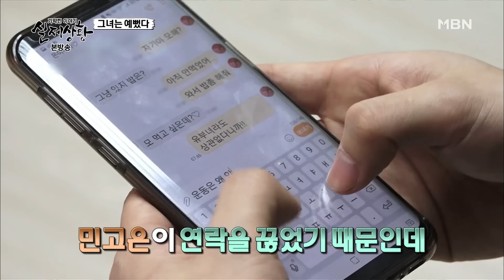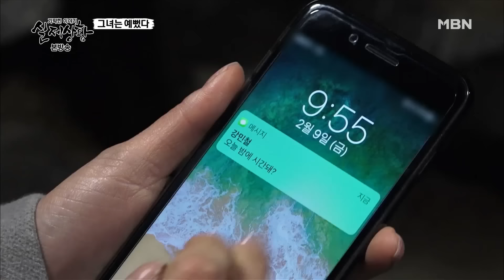[실제상황] 스무 살 연하인 남자와 만나는 미모의 중년 여성?! EP_02